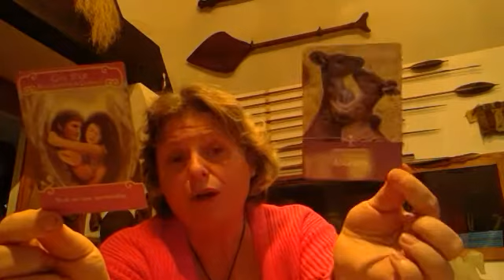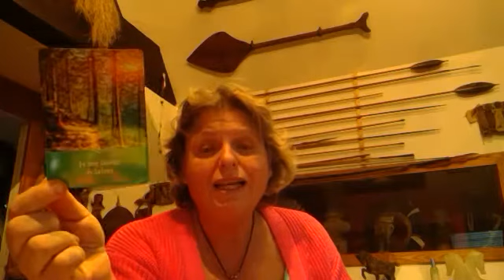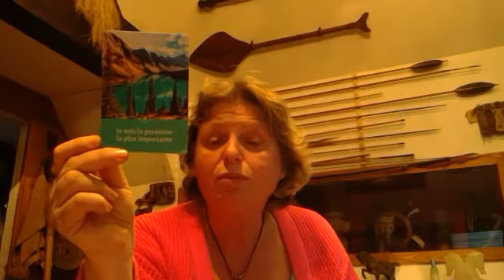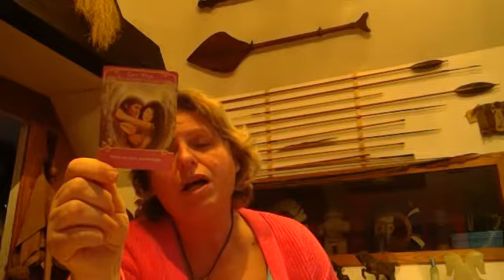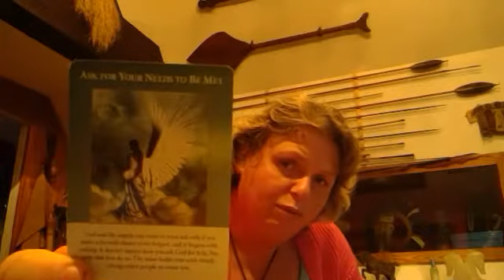Sagittaire décembre amour santé richesse les dates clés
Tirage décembre Sagittaire

Que les anges vous accompagnent, restez ouvert aux messages des anges, communiquez avec l'univers.